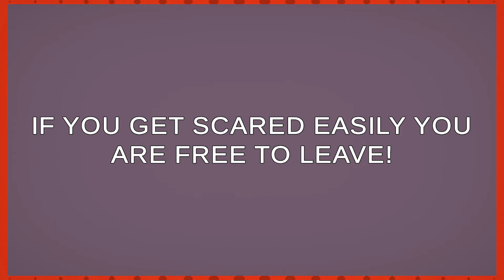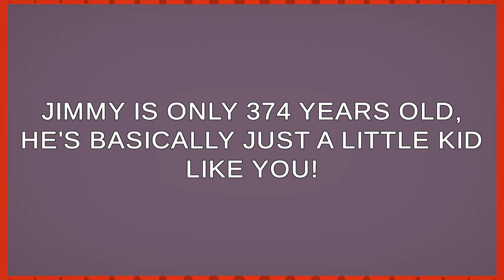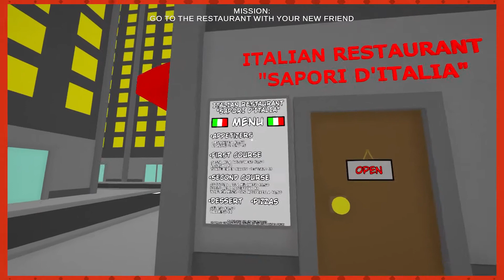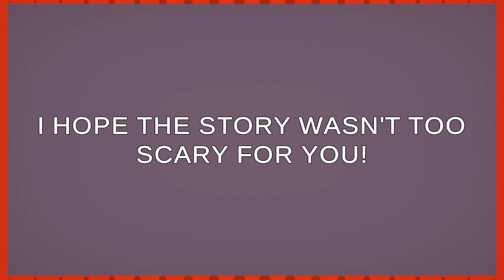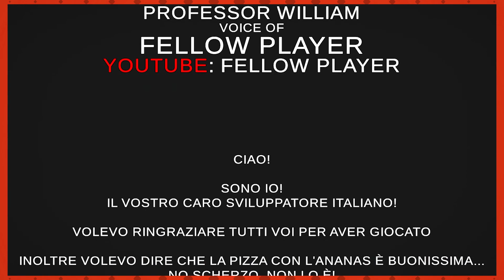TOO SPOOPY | Esh Plays CAN A CUTE GHOST STORY BE SPOOKY?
No.

Play "Can A Cute Ghost Story Be Spooky" by Dema Studios